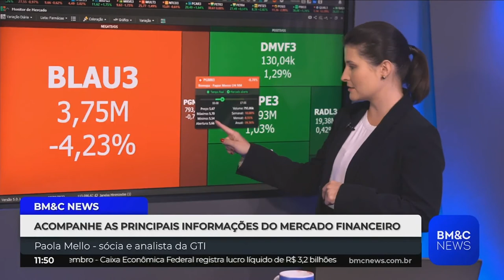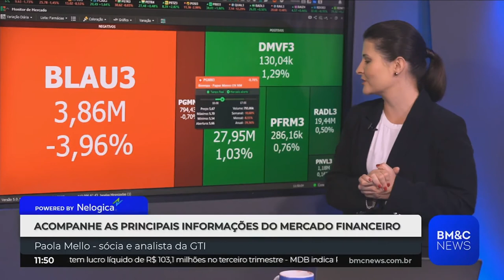Íntegra Paolla Melo - 09/11